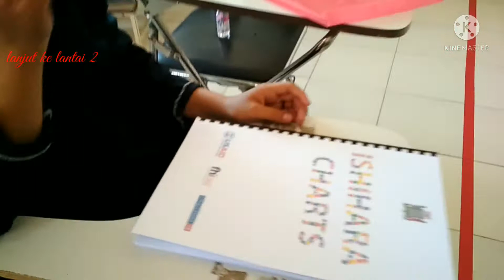Tes Kesehatan || calon maba || STIKES bina bangsa Majene || 2021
tes kesehatan calon mahasiswa baru STIKES bina bangsa Majene tahun 2021